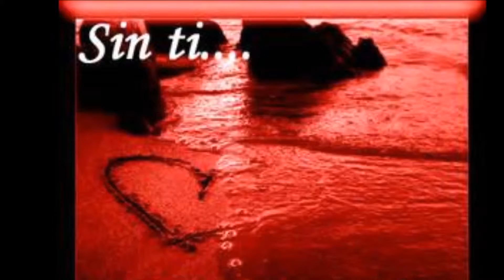Mana - Huele a Tristeza